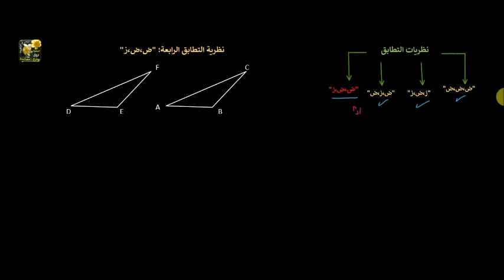نظرية التطابق الرابعة: (ض ض ز)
شرح للنظرية وخاصيتها في مثلث قائم الزاوية.
بإمكانكم متابعة دروسنا بواسطة:
2. الانضمام الى صفحتنا على الفيسبوك " دروس في الرياضيات"
3. زيارة موقعنا على الرابط: